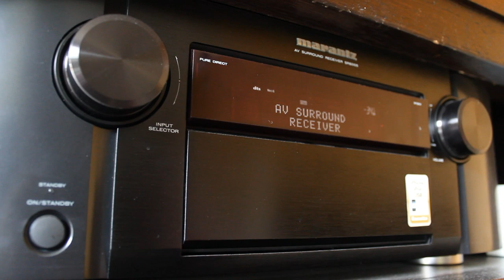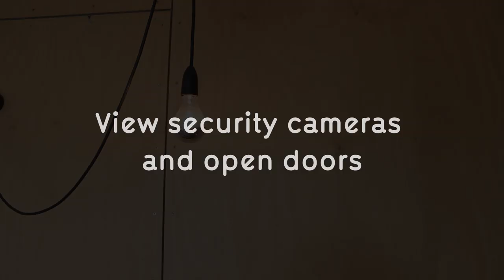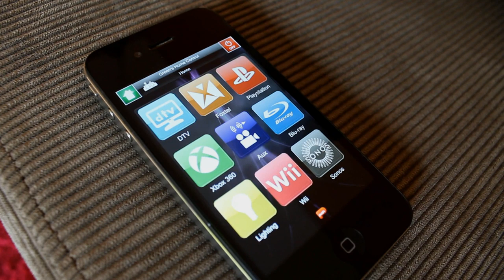Push - Control Your World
This video shows a quick walk through of Push Controls award winning home automation system. Demo shows of the Push App's ability to control cable and free to air tv, lighting, check security cameras and even review weather right from the device.